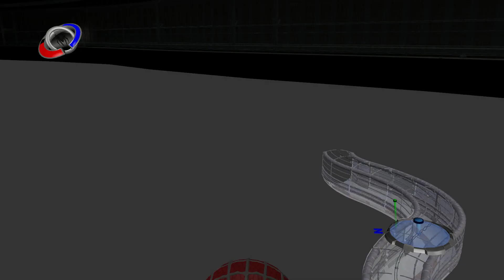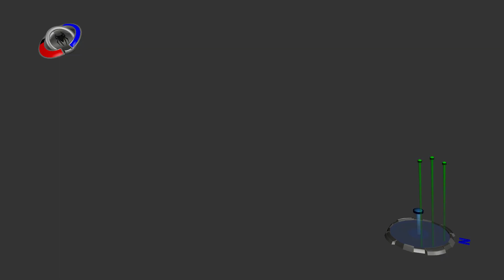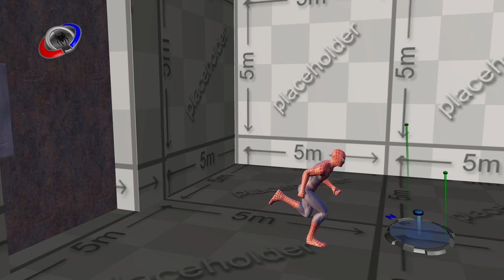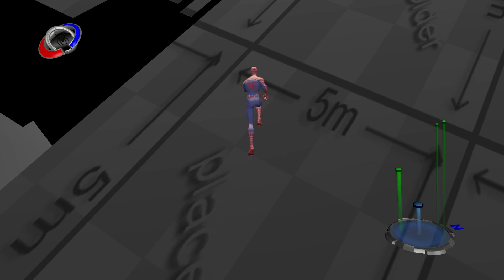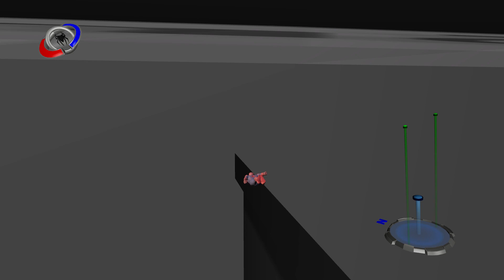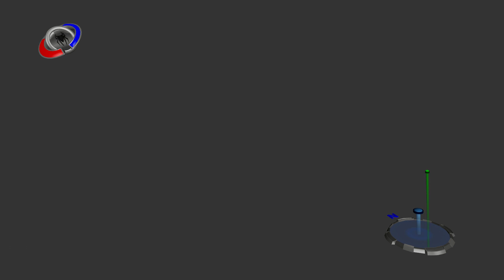Spider-Man 3 - Unused Test Zone (Out Of Bounds)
I decided to glitch-hunt this game to see where can I get out of bounds and how is it useful for speedrunning.
I explored the area of the Connors 1 mission ("The Lizard No More") -which you can explore when free roaming. I found a test area that the developers left in the game.

This area is huge. It's filled with subway/sewer tunnels and big rooms.
Most objects are not solid and have placeholder textures. Mostly, walls and pipes that lead to other rooms have collision. Some of the walls are pretty weak and it's easy to clip through them. The final section of the area loops eventually.

Few areas remind areas in the final missions. For example, the room at 7:08 looks very similar to the room with the last dispenser in the Connors 2 mission ("The Salvation Of Dr. Connors).

I explored the room at 12:35 for too long in my opinion, that's because I thought there's a fake doorway that I wanted to show before proceeding to the next room, which I couldn't find. If you find this part boring, skip to 16:45, where I finally leave to the next room.
The fake doorway that I was thinking about is actually found in 20:34.
In general, I suggest watching this video in x2 speed (or more, if you can).

I may make more videos exploring more out of bounds shenanigans. until then, you can watch sound out of bounds videos made by SpideyBawlz: